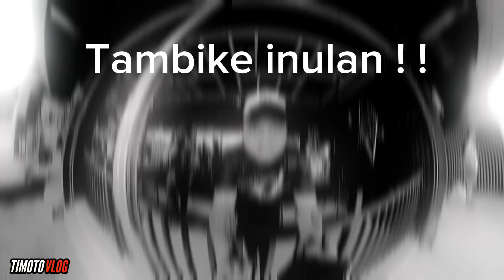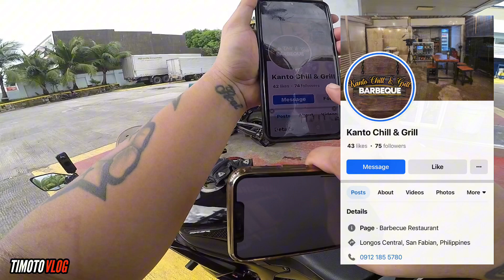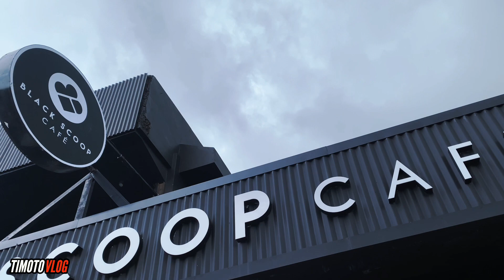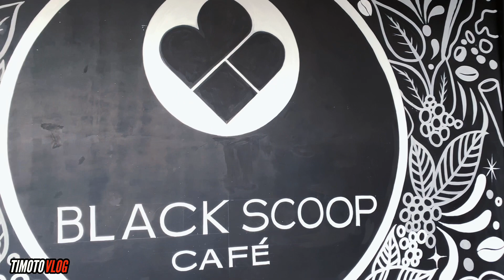POV: Ng mga bigbike riders | TAMBIKE sa Black scoop cafe dagupan at sa Bo's coffee dagupan